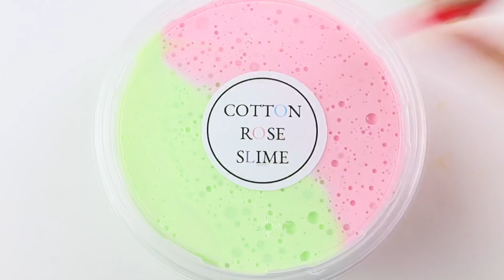Biggest Slime Restock before Christmas!! 🎄🍂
Shop is Restocked ❤️
Hello guysss, I’m finally back with another video. I’m sorry about the drawing and lipstick stains on my hand throughout the video!! 😂 I’ve been extremely busy recently from school as I’m having my gcse exams this year and my mocks are coming next week!! This video was supposed to be uploaded last week but I haven’t got the time to Finnish filming and editing it. I will be catching up orders this week, all orders will be shipped out on Monday (Tuesday the latest), if you’ve ordered from me and it still haven’t been shipped please do contact me!! I will be restocking again soon for Christmas!! 🎄✨ Who’s excited for Christmas?? I am! 😍❤️ I absolutely can’t wait for it!! Again thank you all so so much for your support by purchasing from me, following me or even just by watching my videos!! I am really grateful to have you all!! Enjoy the video~